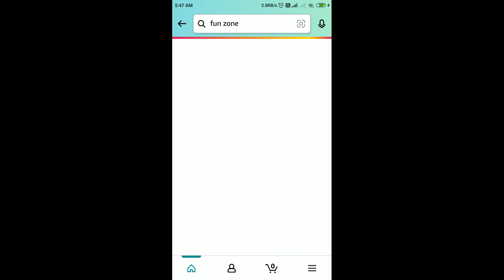Amazon June Edition Quiz Answers Today | 2 June 2022